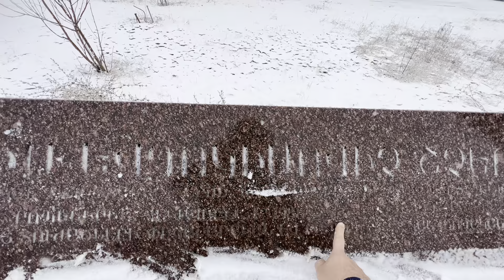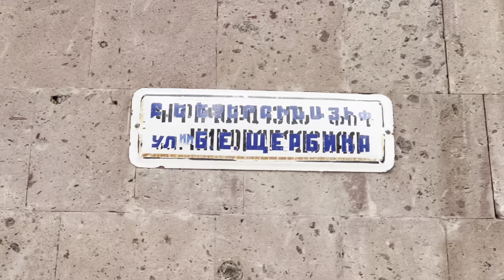sherbina-ayvazovski-v.sargsyan 10022022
շերբինա-այվազովսկի-վ.սարգսյան // шербина- айвазовский- в. саргсян 10022022